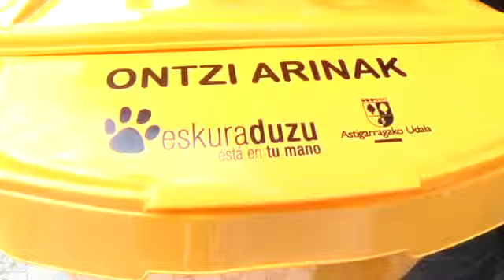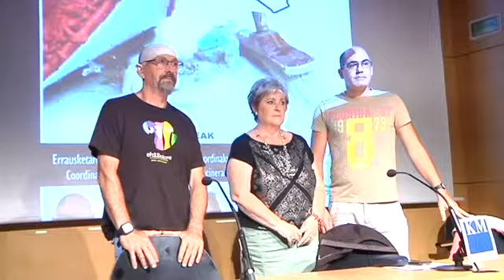Azaroaren 1ean hasiko da Zaborzaleen Topaketa Donostian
Hilabete barru, azaroaren 1etik 3ra bitarte, errausketaren aurkako herri plataformek eta Donostia Bizirik-ek antolatuta, 23. Zaborzaleen Topaketa ospatuko da Donostian. Ainhoa Intxaurrandietak emango die hasiera jardunaldiei. Astigarraga eta Urnietako esperientziak ere partekatuko dira lehen egunean, Kataluniakoekin batera. Jardunaldietan parte hartzeko izena emateko epea urriaren 5ean amaituko da.